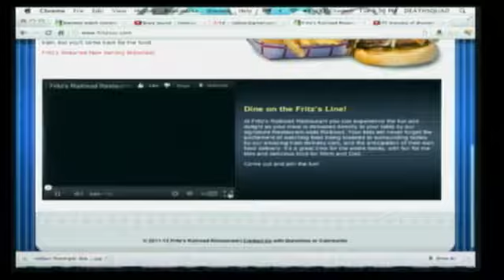The Bone Zone podcast 24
The Bone Zone with Brendon Walsh, Randy Liedtke, and Davey Johnson.